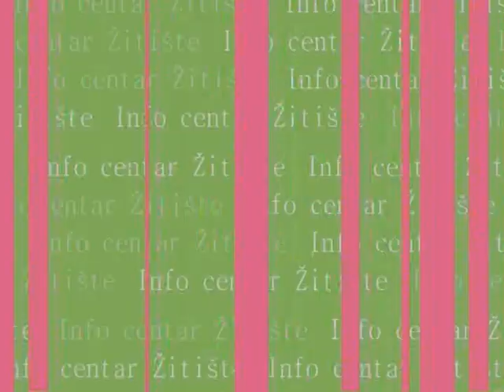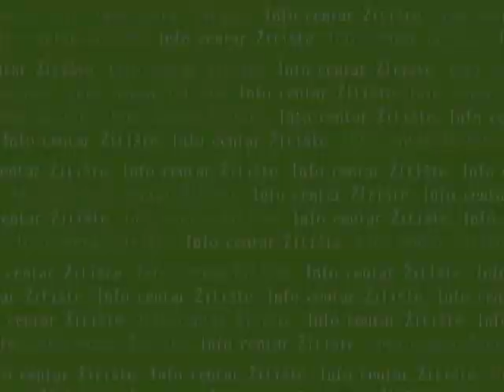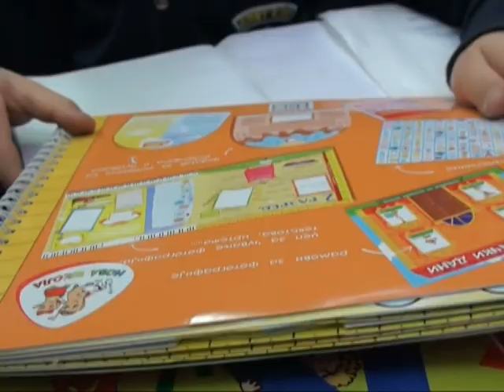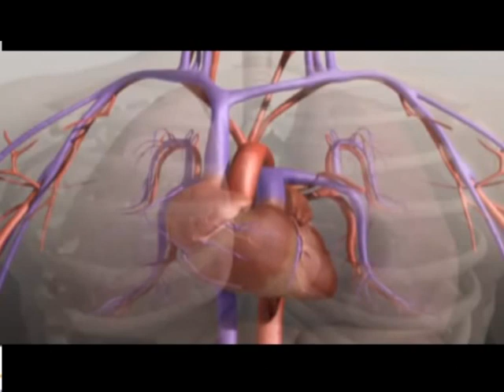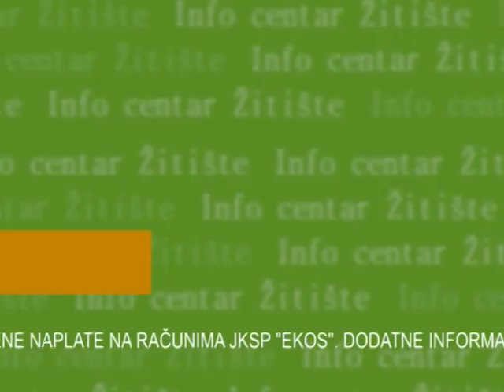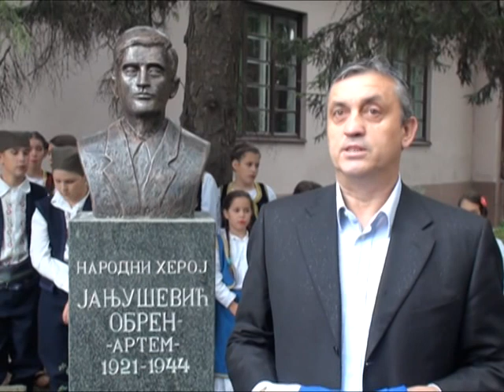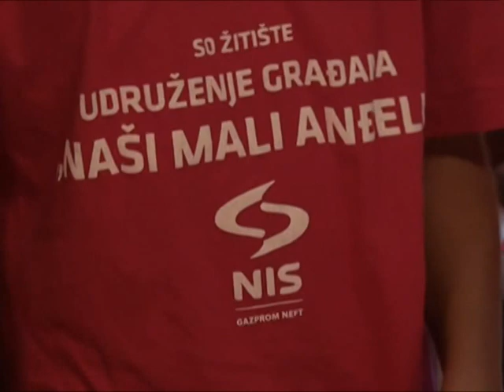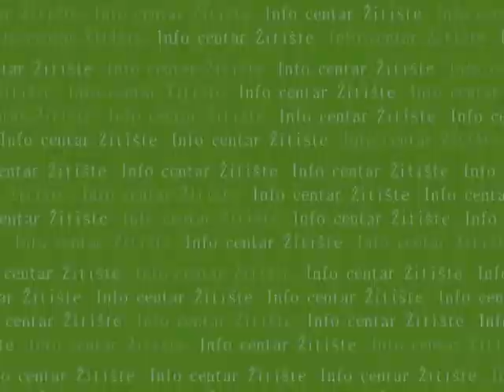475 PANORAMA 21 9 2013